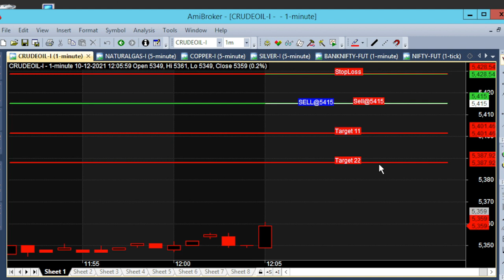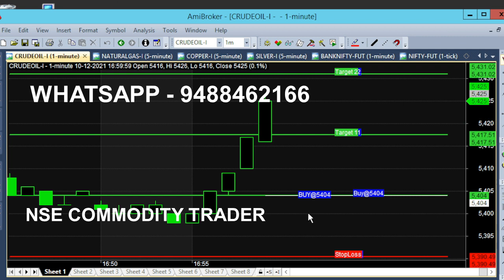Crude Oil Full Day Trading Live Market Analysis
MCX Crude Oil Full Day Trading Analysis in Live Moving Market.

⏱️⏱️TIME CODES⏱️⏱️
0:00​ - 9.00 am Crude oil Market Opened
0:20 - After 12 pm
1:00 - 1 Hour Movement
3:00​ - Trend Reversed after strong movement
4:00​ - 15 Minutes Market movement
5:00​ - All calls analysis
6:00​ - Target Achieved